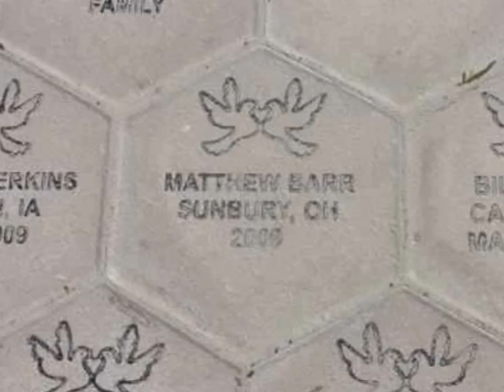Matthew Barr - Matthew earned his Angel wings today 1/29/2011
From his Mom:       Saturday, January 29, 2011 2:22 PM, CST
Matthew went to heaven today about 1:10 pm. It was very peaceful and the three of us were here with him.

Jen

Video by John N Gavin
Song by Josh Groban